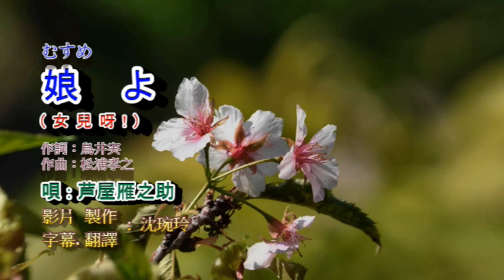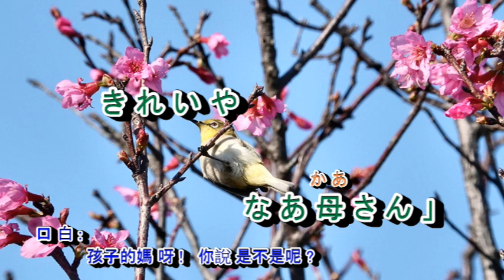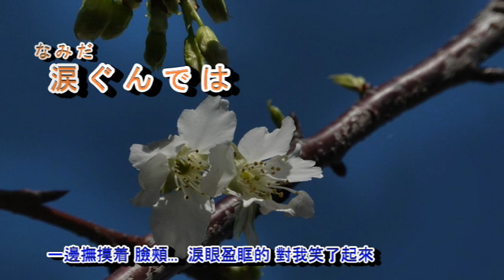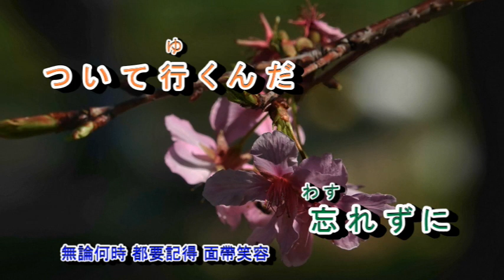A06-594 娘よ (女兒呀 ～) 芦屋雁之助